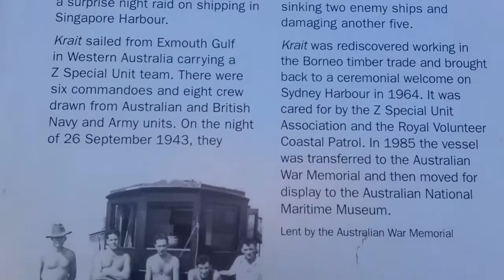Krait World War 11 Commando Boat Krait Weltkrieg 11 Commando Boat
bourkest1's shared video file.
งูสามเหลี่ยมสงครามโลกครั้งที่ 11 หน่วยคอมมานโดเรือ
Krait Weltkrieg 11 Commando Boat
クライト次世界大戦11コマンドーボート